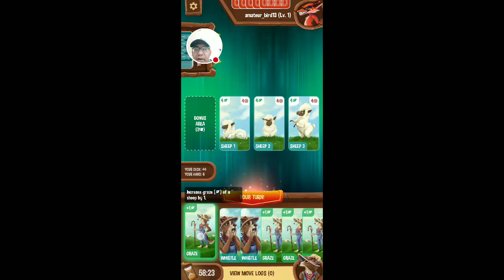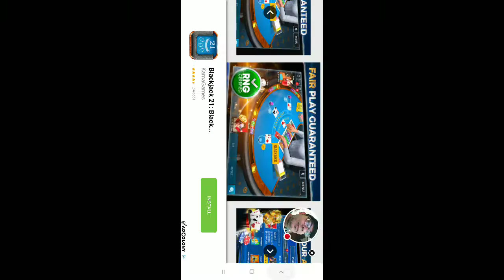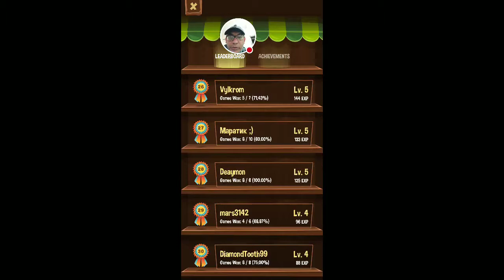Sheeping Around - for iOS & Android Gameplay walkthrough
Before I share the game link - another interesting piece of info:

For all you dog lovers the doggie in game is a border collie - and here's a video of a friend's border collie doing some tricks that demonstrate his training as well as the smartness and intelligence of border collie dogs: